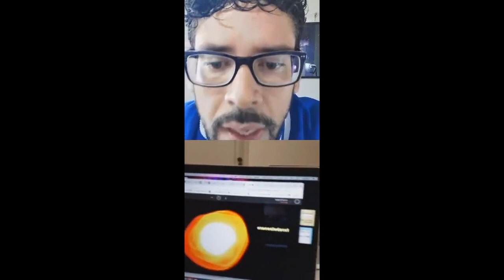Arte e Inovação em Tempos de Pandemia - Profa. Dra. Suzete Venturelli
Terceira Live do projeto Arte e Inovação em tempos de Pandemia será sexta-feira, 29/05, 19h, com a Profa. Dra. Suzete Venturelli, professora titular do Programa de Pós-graduação em Artes da UnB e coordenador do Media Lab / UAM. A mediação é feita pelo doutorando Rodolfo Ward.

Será transmitido pelo Instagram do Media Lab / UFG e pelo Instagram do media Lab / UnB.

Projeto aprovado na chamada Prospectiva de Propostas de Projetos e Ações de Pesquisa, Inovação e Extensão para o combate à Covid-19, da UnB. Devido ao rápido avanço do COVID-19 em solo brasileiro propomos a utilização da transdisciplinaridade do conhecimento para produção de conteúdo audiovisual por meio de lives com pesquisadores, artistas e membros de comunidades tradicionais.

Este projeto busca gerar conhecimento transdisciplinar e disseminá-lo para a sociedade em geral e assim promover democratização do conhecimento. Este pensamento plural é incentivado e desenvolvido no âmbito do Media Lab/UnB.

Biografia: Pesquisadora artista e professora. Realizou pós-doutorado na Universidade de São Paulo, Escola de Comunicação e Artes (2014); doutorado em Artes e Ciências da Arte, na Universidade Sorbonne Paris I (1988), orientação Bernard Teyssèdre; Mestrado em Esthétique et Science de lArt ­ DEA. Université Paris 1 Pantheon­ Sorbonne, PARIS 1, França (1982) e mestrado (DEA) em Histoire et Civilisations - Université Montpellier III - Paul Valery, França, intitulada Candido Portinari: 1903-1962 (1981). Graduada em Licenciatura em desenho e plástica, Universidade Mackenzie em São Paulo (1978). Desde 1986 atua como professora, artista e pesquisadora da Universidade de Brasília, Instituto de Artes, departamento de Artes Visuais. Foi coordenadora dos cursos de Graduação e pós-graduação em Arte da Universidade de Brasília. Na instituição inicia o Programa de Pós-graduação em Arte em 1991, com área de concentração em Arte e Tecnologia da Imagem. Neste mesmo ano, inaugura o primeiro laboratório dedicado à arte computacional, que passa a ser o Laboratório de Pesquisa em Arte Computacional (Medialab/UnB, parte..